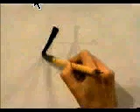¿Escribes bien este KANJI? 始めましょう！ | GAMBATEANDO - Japones Para Todos con Teshimide 深い日本語